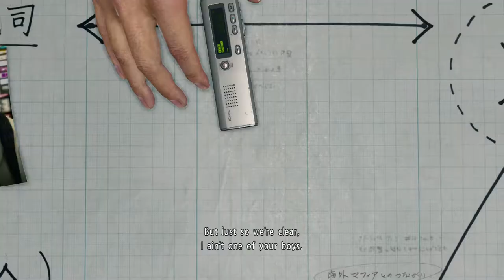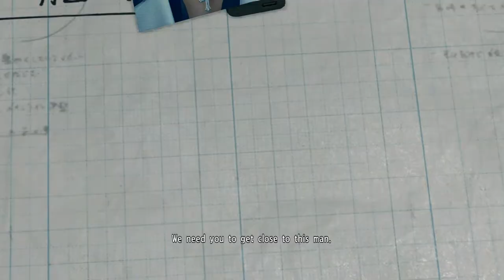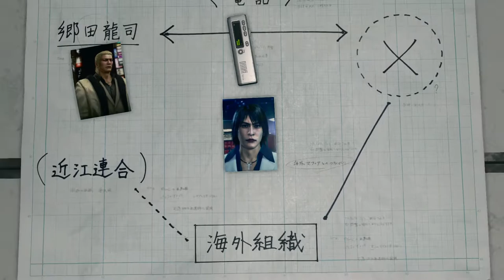Yakuza Kiwami 2 (6)HP PAVILION GAMING 15 DK0043TX i7 9750H 8GB 256GB 1TB GTX1660Ti